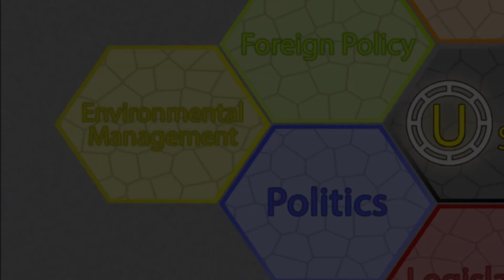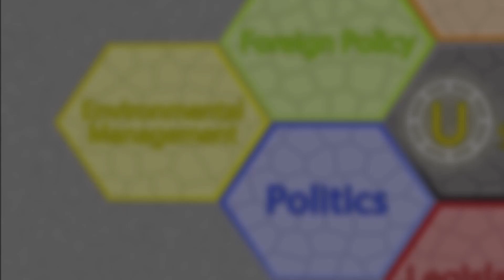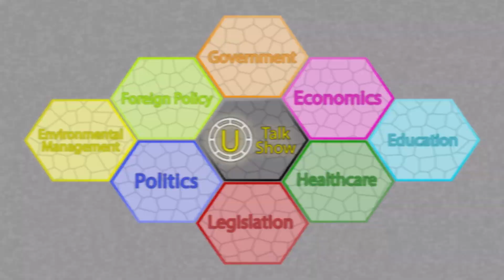U Talk Show | When does politeness damage society? The impact of being politically correct!